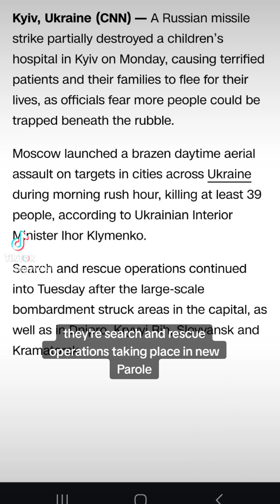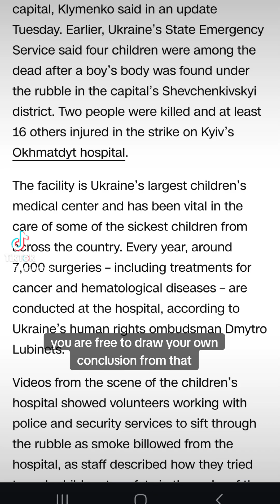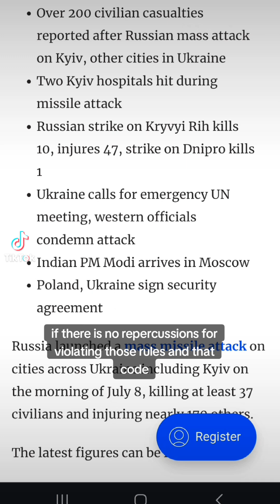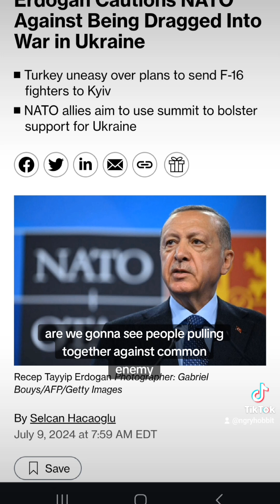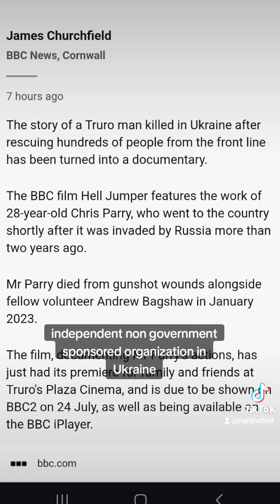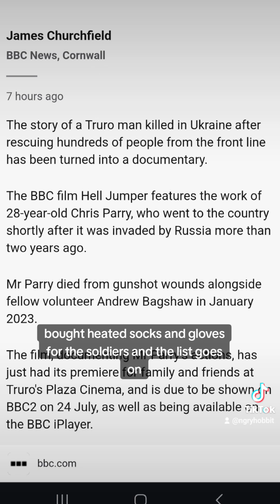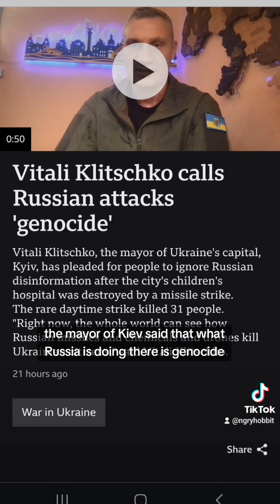Update on Ukraine: fallout from children's hospital attack, NATO meeting, definition of genocide